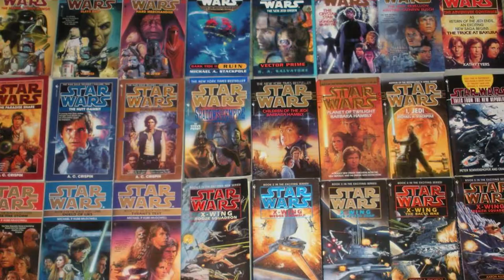Top 8 STAR WARS References in RICK AND MORTY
Rick and Morty has a heap of sci-fi references and secrets, but what are the the top ones from Star Wars?